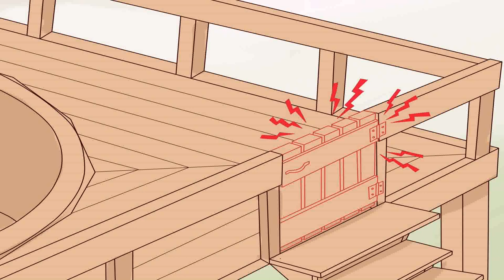Pictures Of Above Ground Pools With Deck (see description)